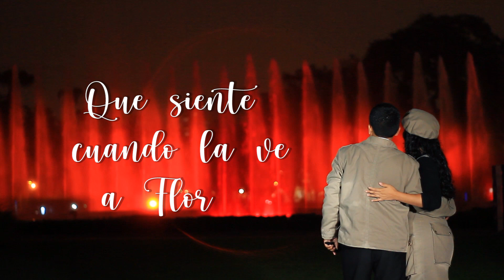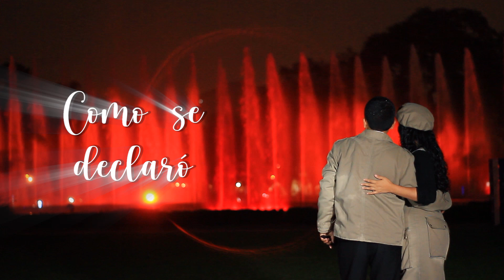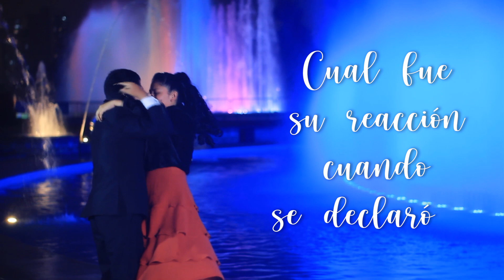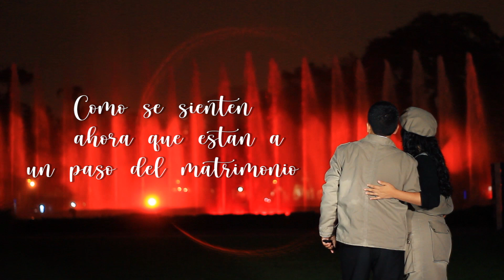Juan y Flor - Sesión Pre Boda 1